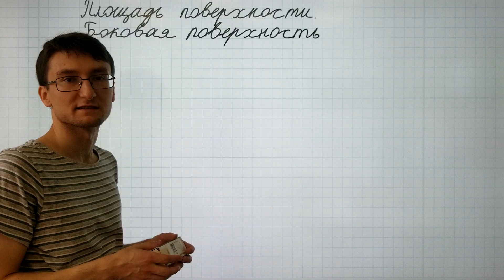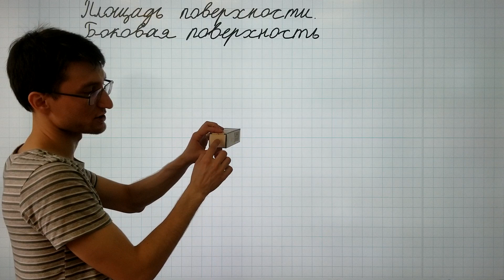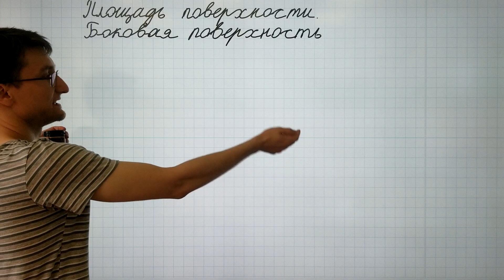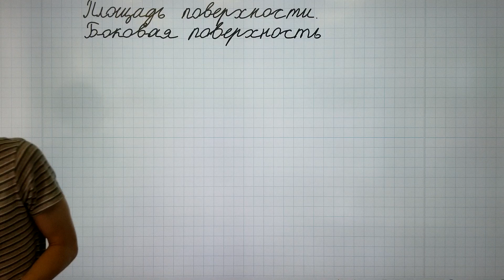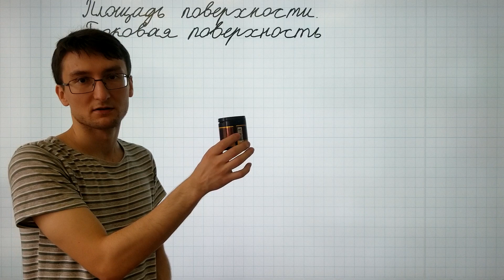12.1 Площадь поверхности, боковая поверхность